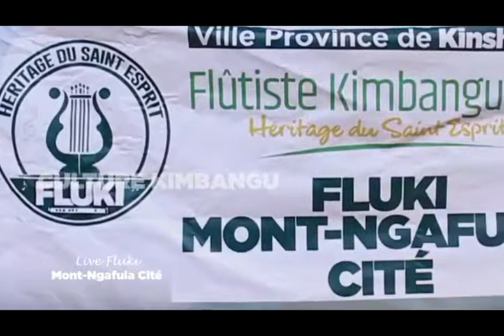LIVE FLUKI MONT-NGAFULA CITÉ DANS KIESE KINAYAME MUNTIMA